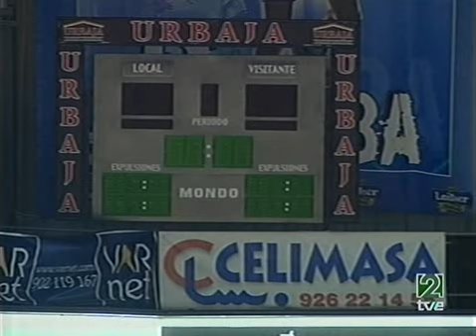Liga de Campeones 2005/06 - Ciudad Real vs San Antonio - Final-Vta (Ciudad Real)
Encuentro de vuelta de la Final de la Liga de Campeones de la temporada 2005/06, disputado entre los equipos BM. Ciudad Real y Portland San Antonio (37-28). El BM. Ciudad Real conseguía su primera Liga de Campeones. El partido se jugó en la ciudad manchega el 30 de Abril de 2006.